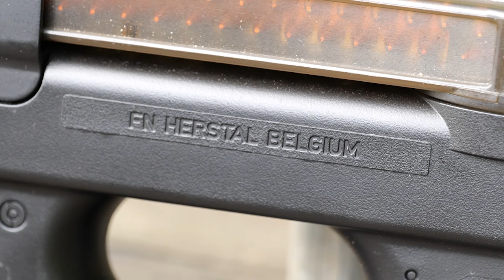최고의 RUSH B 전용 SMG. CYMA FN P90 TR 전동건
스크립트